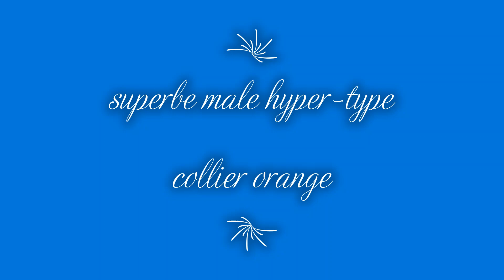male hyper type collier orange